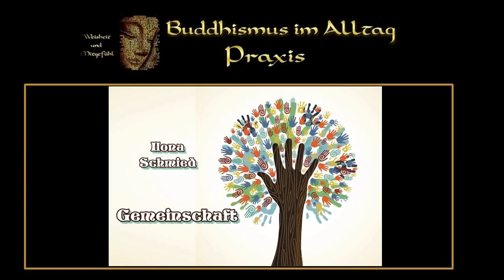Gemeinschaft - Ilona Schmied